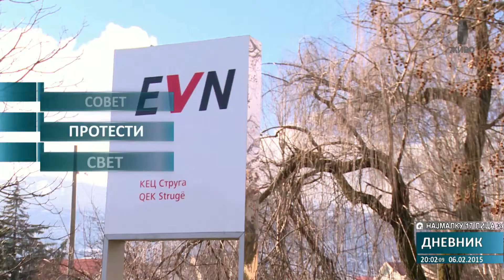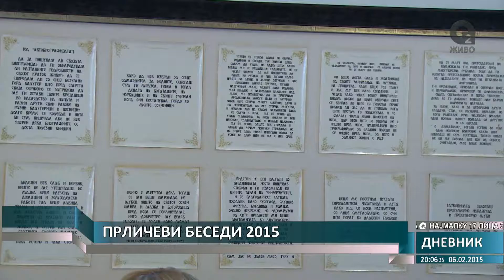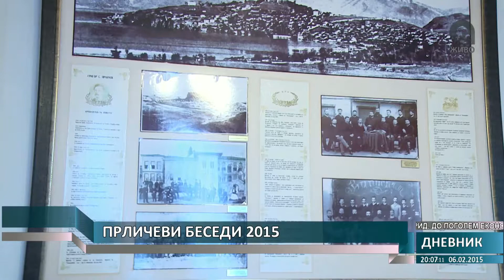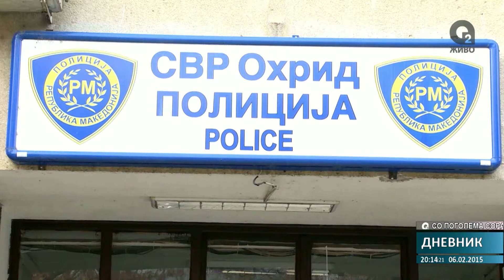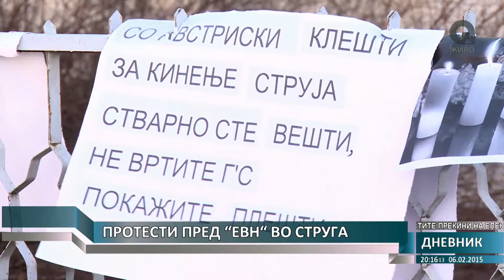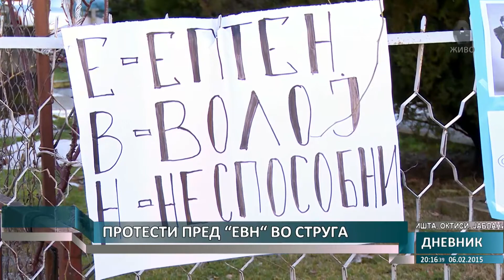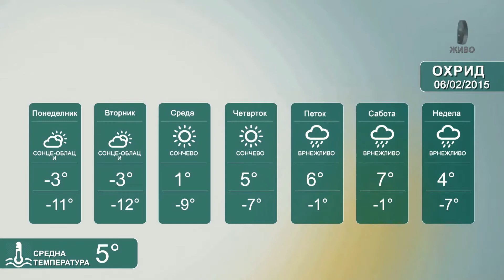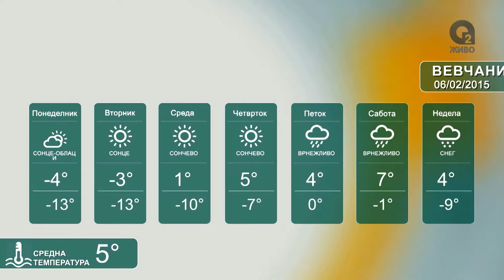О2 - ДНЕВНИК 2 06.02.2015